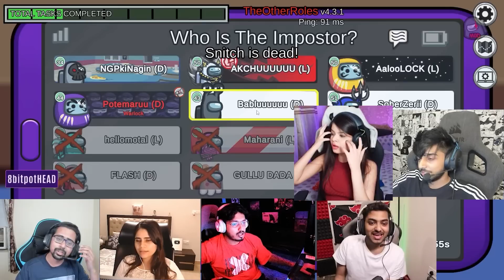I used Big Brain Impostor Gameplay as Warlock in *S8UL AMONG US*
🎁Support me to make better content 🙋
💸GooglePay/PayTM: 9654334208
💰UPI: niharsaha08@okhdfcbank